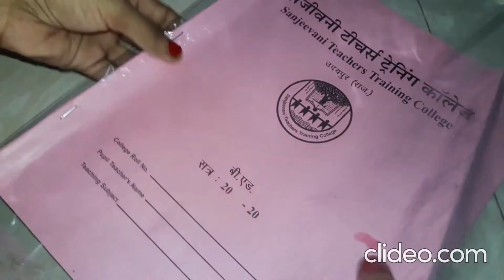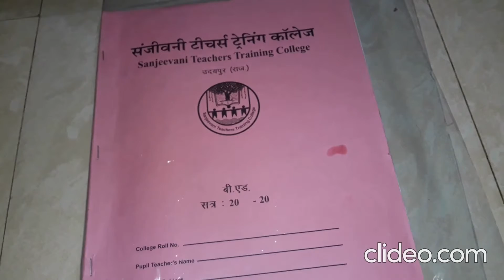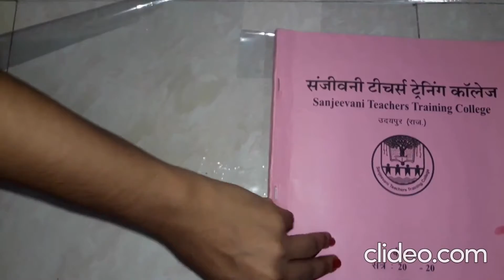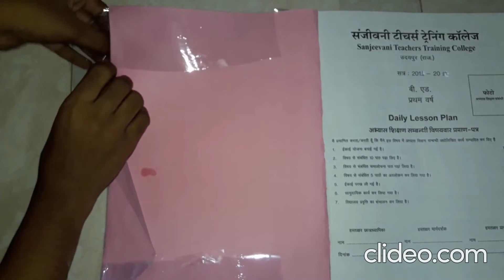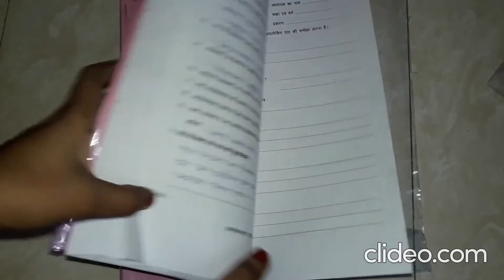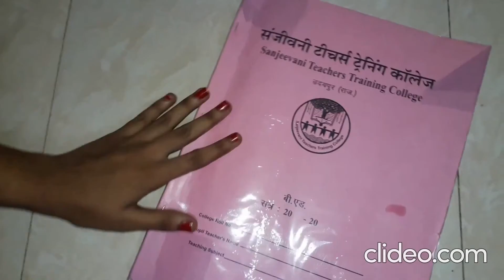How to cover a book#book ko cover kaise kare#DIY book cover#बुक को कवर कैसे करेEasy book cover idea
How to cover a book#book ko cover kaise lagaye#book cover#बुक को कवर कैसे लगाए#Easy book cover idea How to cover a book#book ko cover kaise kare#DIY book cover#बुक को कवर कैसे करेEasy book cover idea